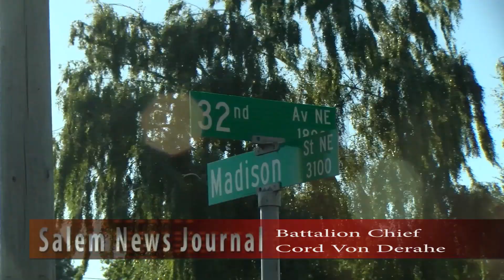Salem, Fast Response to a House Fire 7 16 23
The Problem: You live in the Salem area, and you want to know why you are stuck in traffic, or you wonder how bad the fire in your neighborhood is, or maybe you just want to know what the police are doing up the street. Where do you turn?
The Solution: Salem News Journal! Salem News Journal is your 21st century solution for breaking news in and around Salem and Keizer. We are a small group of people
bringing local broadcast news to our community. Using YouTube, Facebook, and Twitter we are pioneering a 21st century model to deliver real time local news live to anyone, anywhere, anytime. Salem News Journal features our reporters in the field as they bring you the relevant local news you need when it happens. Salem News Journal is your best source for local breaking news in Salem, Keizer, and the Central Willamette Valley. YouTube.com/SalemNewsJournalpage
ALSO NOTE: We don't condone threats or violence of any kind. If you are upset or outraged by acts of government misconduct featured in this video, we encourage you to utilize lawful means of expression, including becoming involved in the political process, as well as seeking accountability through the judicial system.